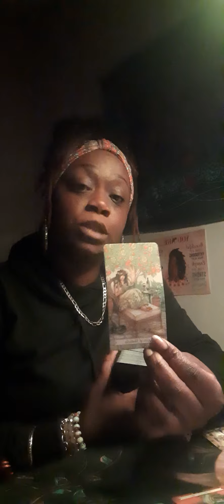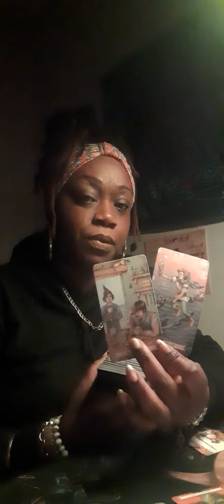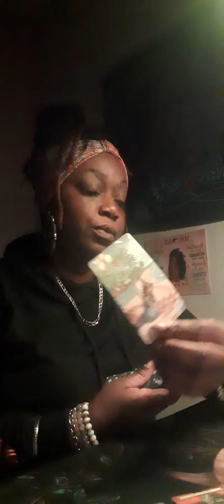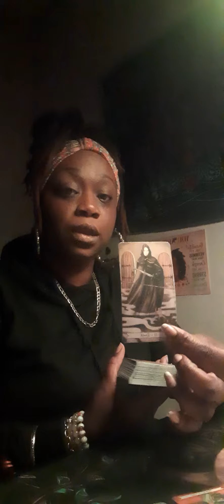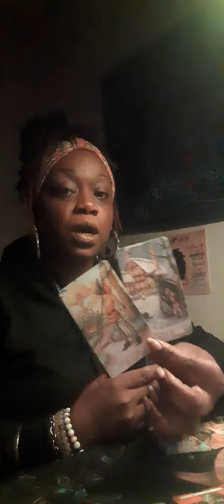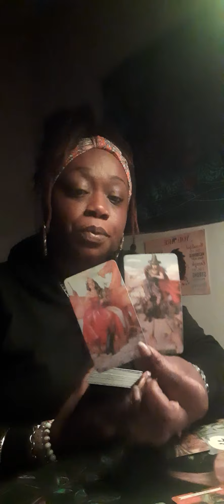Scorpio ♏️ November 2023-" Separating From An Earth Sign Who Was A Snake